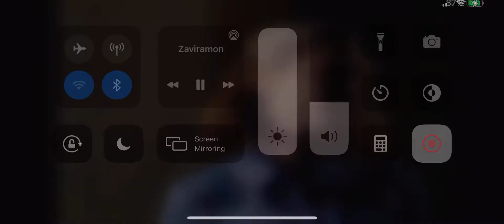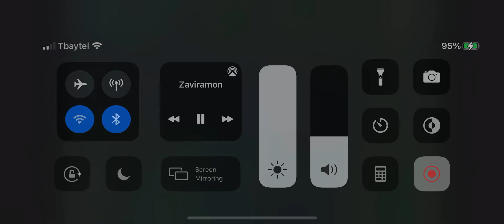Goosebumps the werewolf of fever swamp part1